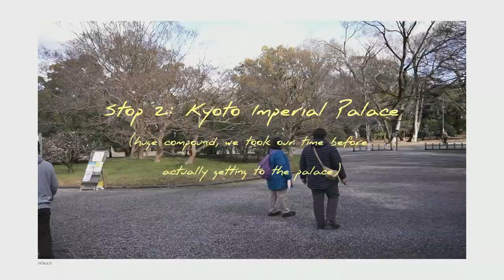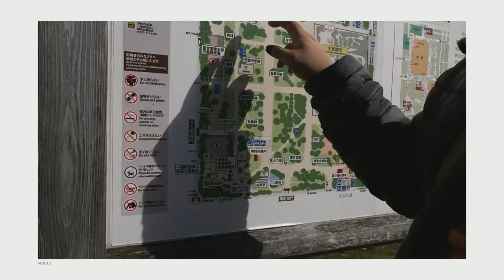JAPAN | Day 1 in Kyoto - lots and lots of shrines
a relatively short vlog of my trip to Japan. this is day 1 where we visited a number of shrines around Kyoto. this is my actual first time trying to edit the videos vlog-style so hopefully the audio turns out okay lol. some of the videos are quite shaky im so sorry nothing much i could do xd

yes, I'm aware that Okazaki Shrine should be Stop 5 but I edited this at night and was too exhausted to export and reupload so keep it to yourselves 😭

Videos taken with:
Insta 360 ONE R
Sony A6600 & Sigma 18-50mm f/2.8

Edited with:
Capcut for Windows